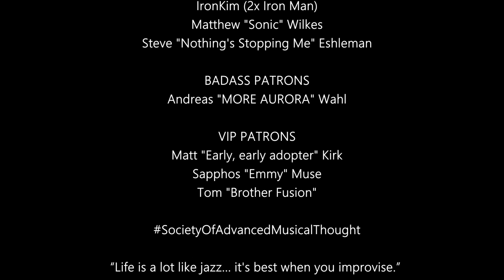Musician/Producer Reacts to "Suite Escapism : in Between" by Hiromi The Trio Project